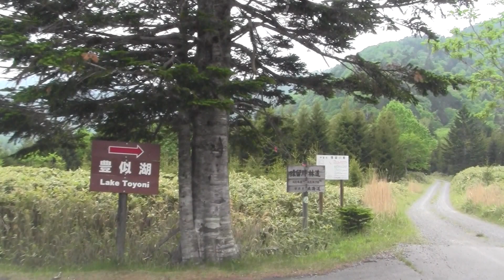豊似湖 駐車場までの車載動画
youtubeが無料で提供している音楽と動画編集を使用しているので広告が表示されます。ご了承ください。

国道336号交点から豊似湖駐車場までの車載動画です。

等速撮影
2016年5月撮影